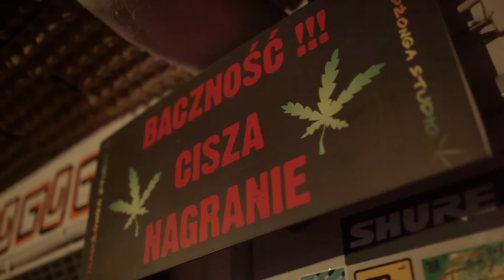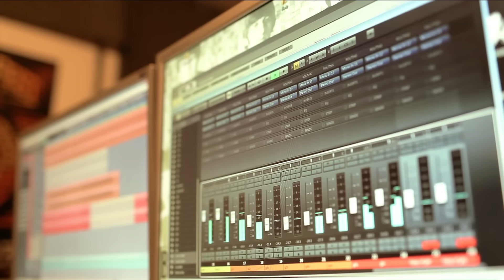Asyż - Ten Świat - utwór promujący płytę Ten Świat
Pierwszy klip do utworu Ten Świat.
Utwór promuje płytę, na której znajdzie się 6 utworów

Skład zespołu:
Marcin Kaczmarek - śpiew
Adam Skrętny - gitara
Bartek Wanecki - gitara
Dawid Cholewiński - klawisze
Marcus Jah - bas
Tomek Kotwica - perkusja
Gościnnie :
Martyna Pawłowska - chórki
Monika Zielińska - chórki
Michał Michota - trumpet
Krzysztof Błaszczak - trombone

Muzyka - Asyż
Słowa - Marcin Kaczmarek
Realizacja dźwięku i nagrania - Jarek Hejmann
Nagrano w Madżonga Studio w Bydgoszczy
Mastering: Yacob Records - Jakub Pacanowski
Produkcja, reżyseria, zdjęcia, montaż: Łukasz Augustyniak
Zdjęcia: Marcin Maternik, Daniel Hilbrecht.